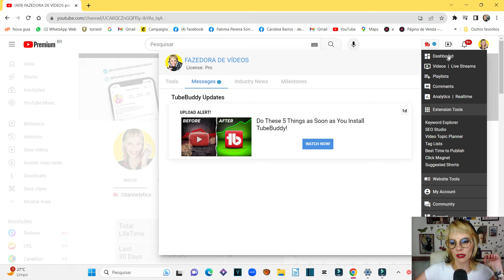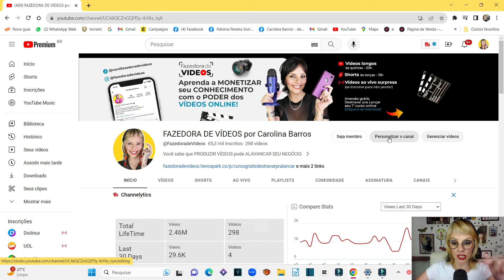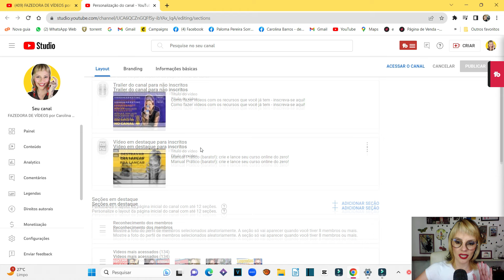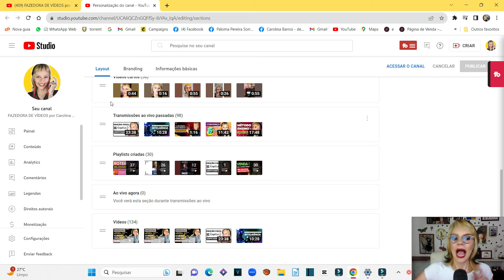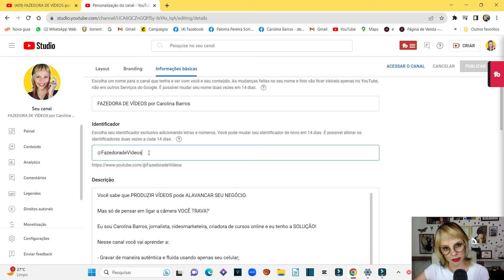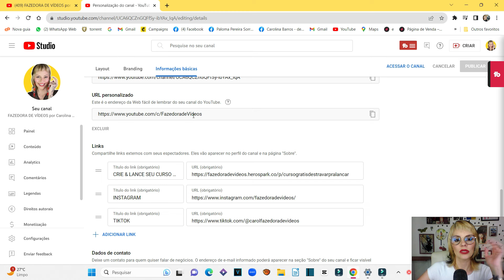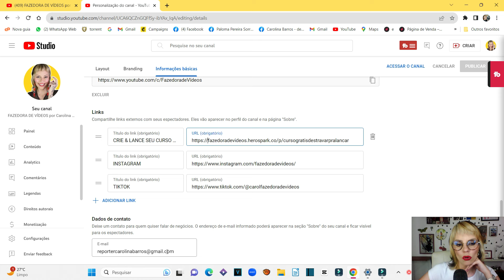Como personalizar seu canal no Youtube do jeito certo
Como PERSONALIZAR seu canal no Youtube em 2023 (layout/branding/infos básicas)

Muita gente não sabe, mas é de extrema importância que voce PERSONALIZE, o jeito certo e estratégico, o seu canal no Youtube, configurando os seguintes itens:

- Layout
- Branding e
- Informações básicas

Nesse vídeo eu explico tim tim por tim tim como fazer isso.

É simples, não demora muito e pode ajudar na relevância do seus vídeos na plataforma.

Fora que ajuda muito também na apresentação do seu canal para pessoas inscritas e não inscritas.

Se ficar algum dúvida, é só deixar nos comentários por que vou responder todo mundo!

Entao curte aí, se inscreve e sucesso em seu novo canal no Youtube!

E se quiser agendar sua consultoria pra que eu analise seu canal, me manda um 'oi' no Whats 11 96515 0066 e me fala que você veio por esse vídeo, tá?